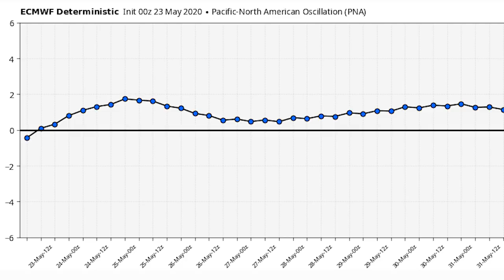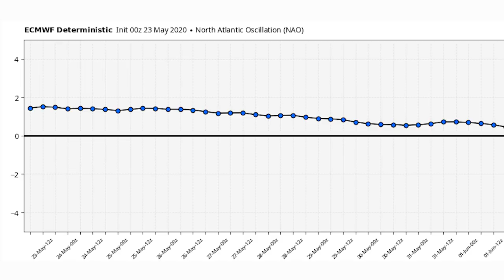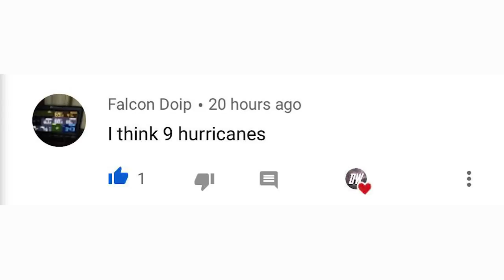Cold Start To June Possible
In today's video we talk about the cold start to june that is possible, the key word here is possible, because the models have struggled wit htemperature patterns in the medium to long range, however the NAO, AO and PNA all point towards and support a colder start to june.